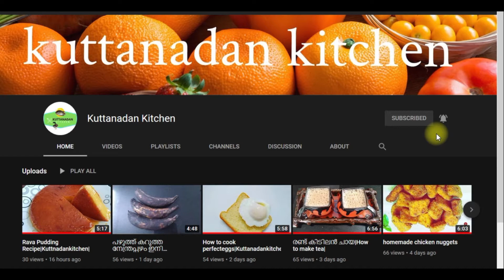ഗോതമ്പുപൊടിയും പഴവും കൊണ്ട് ഒരു സൂപ്പർ നാലുമണി പലഹാരം। Wheat Banana snack।Kuttanadankitchen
Wheat Banana snack is a simple snack recipe that can be made easily at home.The same tastes very yummy also.